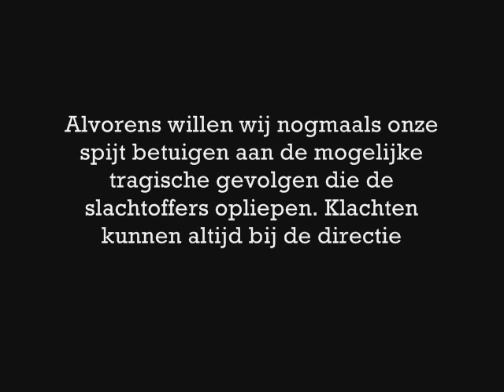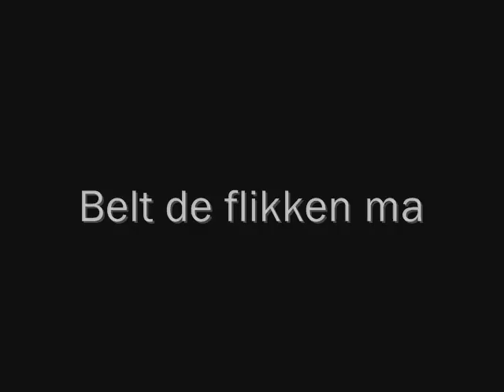6 Handel xmos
6 Handel xmos movie 2007